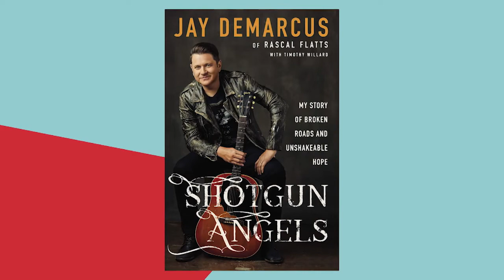RASCAL FLATTS / JAY DEMARCUS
Many celebrities are known to say how blessed they are, but when Rascal Flatts' Jay DeMarcus says it, the word takes on a completely different meaning. From his humble beginnings in Ohio to the spark of early fame in Nashville to a fair share of surprises and setbacks in between, he's learned firsthand that the blessing only comes through the broken road. Cheryl Weber sat down with Jay in Nashville to talk about his book SHOTGUN ANGELS, a story of faith, love and loss.